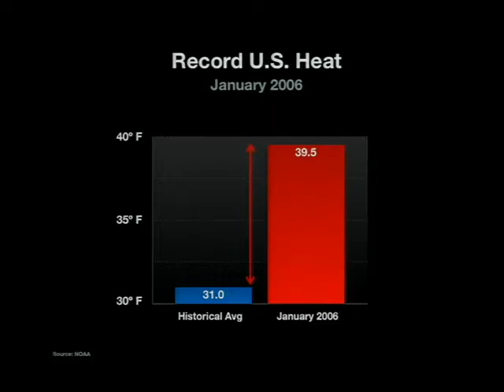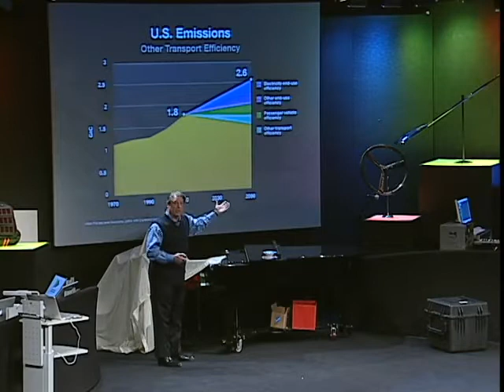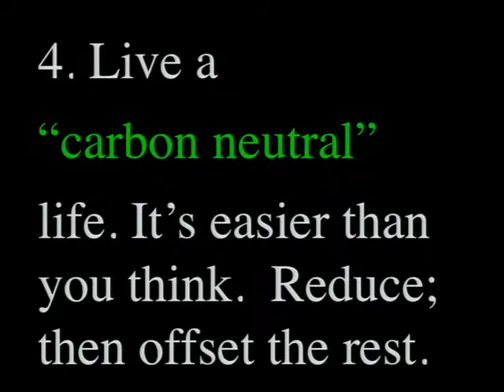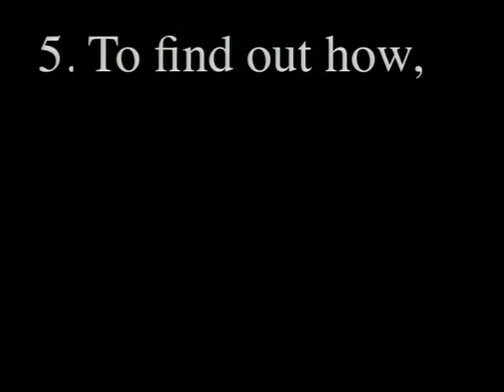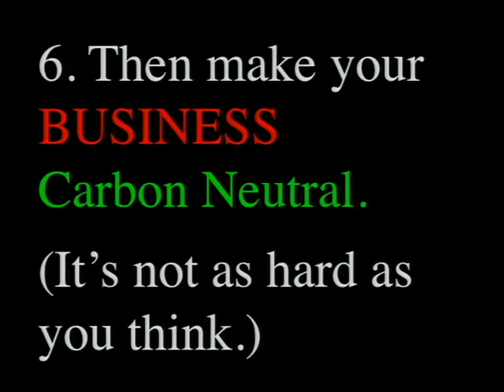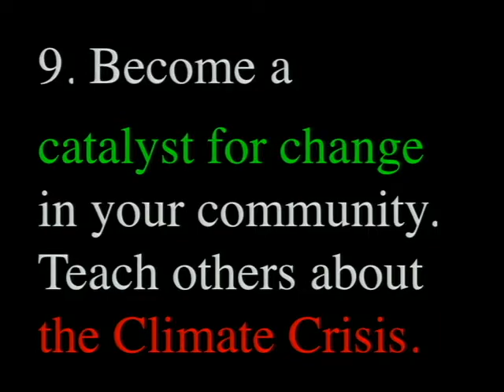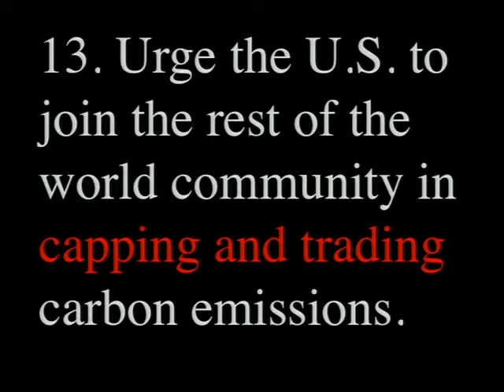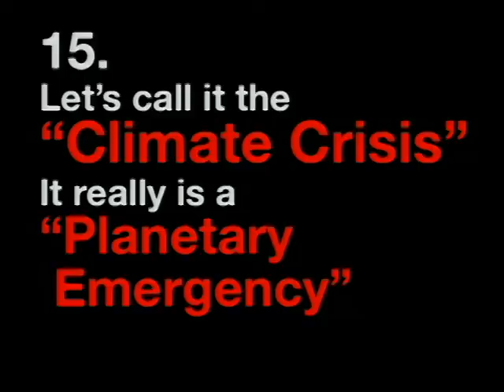Al Gore on averting climate crisis